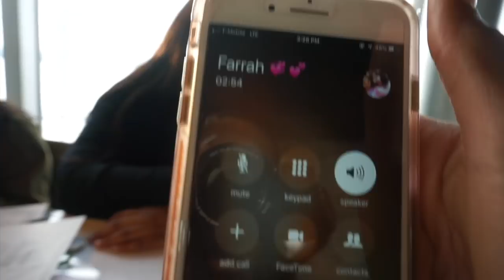AKA FOUNDERS DAY VLOGG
Kome Celebrate Founders Day 2k19 with Me and my Sorors 💕💚